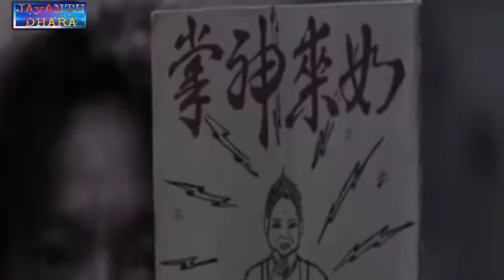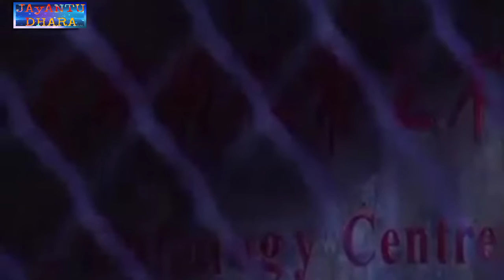Kung Fu Hustle full movie hindi/Kung Fu Hustle explained hindi/Kung Fu Hustle summarize/कुंग फू हशल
CBFC: A2004 ‧ Action/Comedy ‧ 1h 39m .

An aspiring gangster pretends to be part of a notorious gang and tries to terrorise a neighbourhood. However, unknown to him, three martial arts experts live there and are ready to take him down.

Kung Fu Hustle full movie.
Kung Fu Hustle full movie English.
Kung Fu Hustle trailer.
Kung Fu Hustle explained in hindi.
Kung Fu Hustle explained.
Kung Fu Hustle experience in hindi.
Horror movie explained in hindi.
Kung Fu Hustle tailor.
Kung Fu Hustle summary in hindi.
Kung Fu Hustle Landlady.
Kung Fu Hustle summarize.
Kung Fu Hustle characters.
Kung Fu Hustle imdb.
English movie review in hindi.
Kung fu hustle netflix.
Kung Fu Hustle 2.
Hindi explanation hollywood movies.
English movie story in hindi.
Malayalam Hollywood movie.
Hostel movie explanation.
It Chapter 1 full movie link.
How to summarize a movie in an essay
Horror movie explain in hindi.
Movie summary of 3 Idiots.
Summary of a movie Titanic.
Hindi movie summary.
Best movies with summary.
Summarized movie cast.
Movie summary website.
Movie Summary YouTube.
Hollywood Movie Explained in Hindi youtube.
Hollywood movie in Hindi.
Movie summary of Coco.
Movie story summary.
Summary of a movie example.
Explained movie in Hindi download.
Alien movie explained in hindi.

Why is Shaolin rated PG 13?
Is kung pow enter the fist OK for kids?
Is Kung Fu Hustle hit or flop?
Is there a Kung Fu Hustle 2?
Is Kung Fu Hustle a parody?
Is Kung Fu Hustle a good movie?
What is the message in Kung Fu Hustle?
Is Kung Fu Hustle suitable for children?
Why is Kung Fu Hustle R?
Where can I find movie summaries?
What is a short summary of a movie called?
How do you summarize a story?
How long should a movie summary be?
What is a good film synopsis?
How do you start a film synopsis?
How do you write a killer synopsis?
Does a synopsis reveal the ending?
How do you describe a film?
How do you admire a movie?
How would you describe an action movie?
How would you describe a movie character?
How do you analyze a character in a film?
What makes a good character in a movie?
What is acting in a film?
What do actors do?
What are the 4 key types of actors?
What is the scenery called in a movie?
What do we call the shot that shows a person's head and shoulders?
What is the backdrop of a movie called?
What is a movie backdrop?
What is foreground film?
What is Cinematography used for?
What is the meaning of back drop?
What does Against this backdrop mean?
What does dwarfing someone mean?